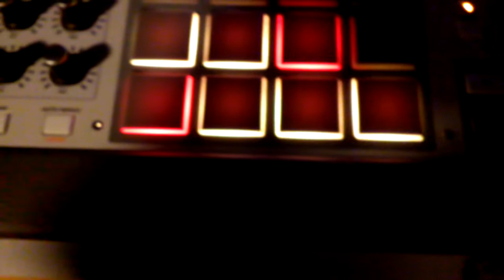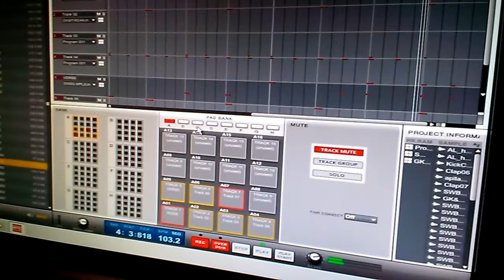Mpc renaissance beat.....by young folkes 2.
Mpc renaissance beat. by young folkes 2. Young folkes shows a beat he made